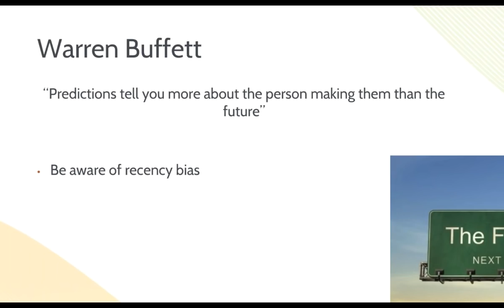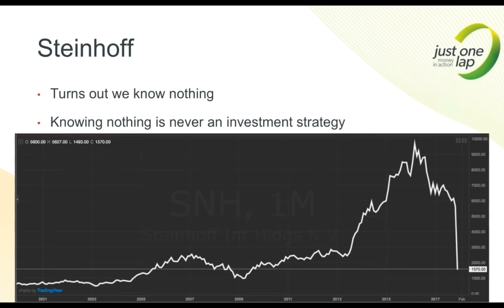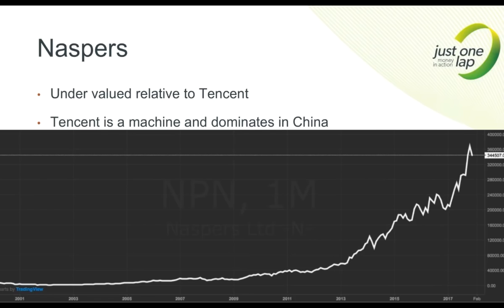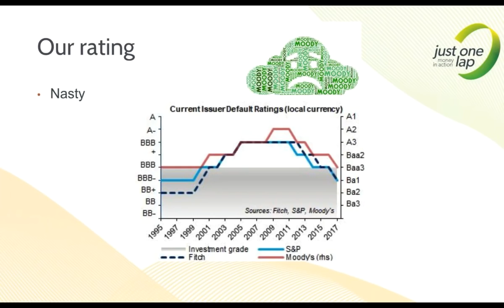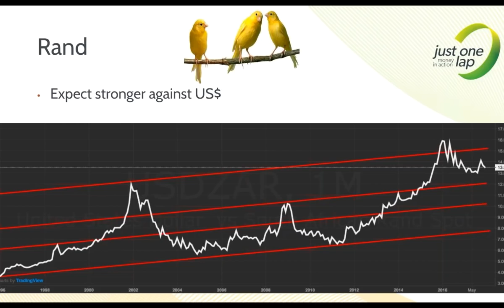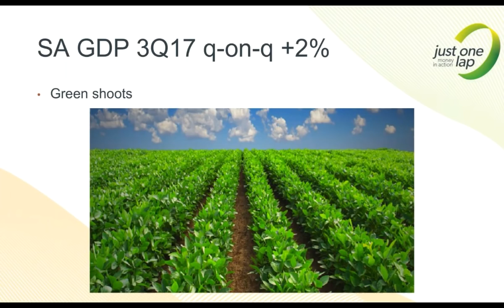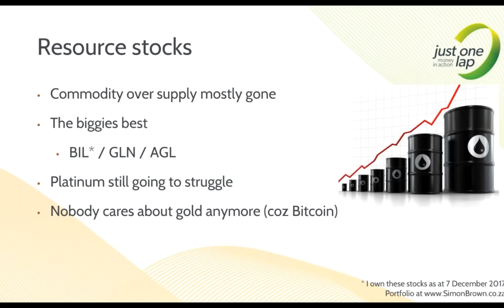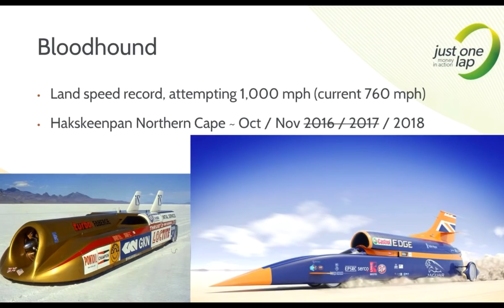JSE Power Hour: Position your portfolio for 2018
Our signature yearend JSE Power Hour presented by Just One Lap founder, Simon Brown.

Simon looks at what he predicted last year before embarking on his 2018 predictions that include;

Steinhoff (JSE code: SNH)
Naspers (JSE code: NPN)
Bitcoin (BTC)
The December ANC elective conference, who'll win and how will this impact our market
Junk status
The R50billion tax hole looming in the February budget
Interest rates
The Rand
International markets
Commodities
His preferred stocks and ETFs for 2018.